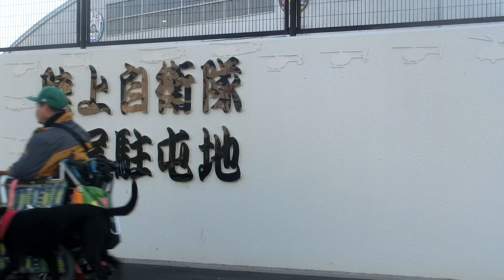labrador retriever#八尾空港#ラブラドール夢太の散歩コースです^_^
ヘリ、セスナ撮ることがあまり無かったですがリクエストがあれば撮って行こうと思います^_^
コメント欄でリクエストよろしくお願いします^_^